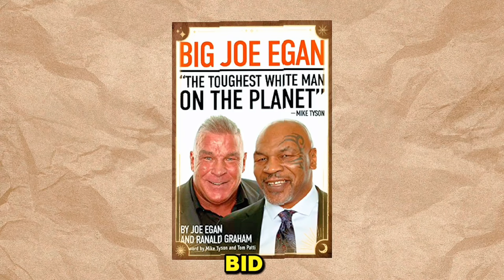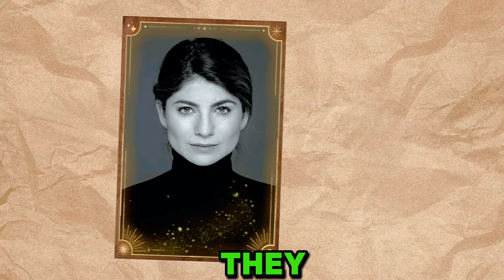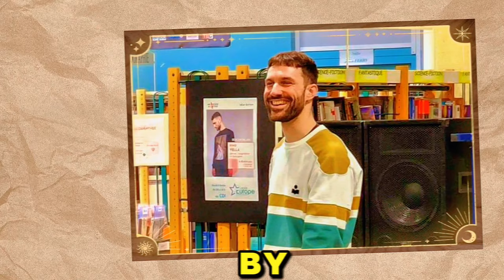THE 12 AMERICAN STARS WHO DIED TODAY!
WELCOME BACK TO ZEE MEDIA. IN THIS VIDEO, WE PAY TRIBUTE TO FAMOUS LEGENDS AND NOTABLE INDIVIDUALS WHO DIED TODAY AND RECENTLY IN THE LAST FEW DAYS. WE HIGHLIGHT THE REMARKABLE CONTRIBUTIONS AND DYNAMIC CAREERS OF TWELVE DISTINGUISHED INDIVIDUALS ACROSS THE REALMS OF ENTERTAINMENT, SPORTS, AND THE ARTS.